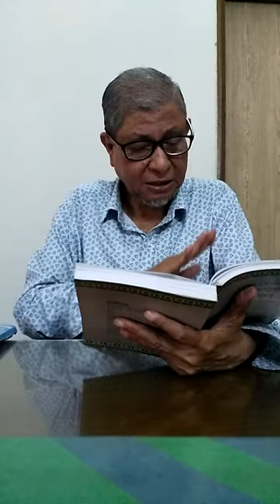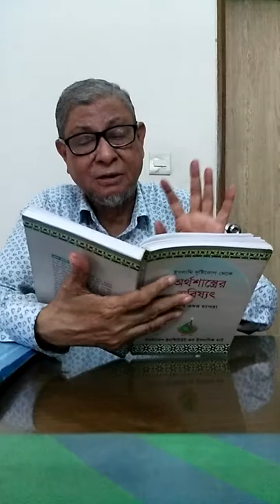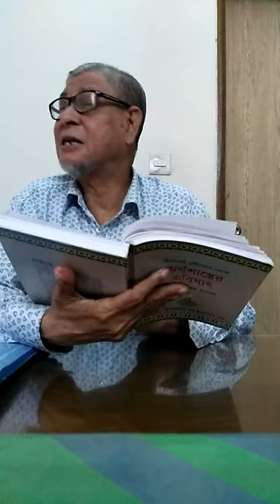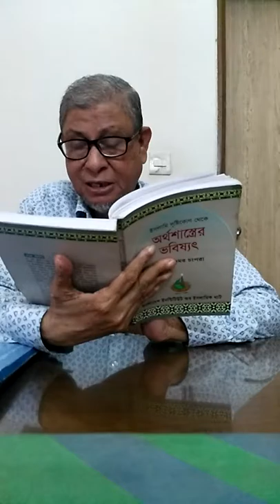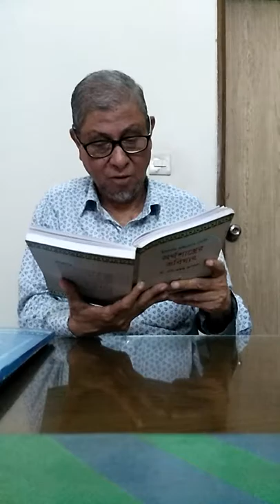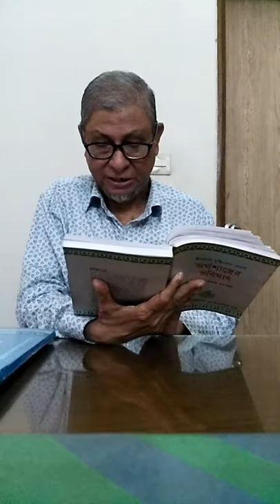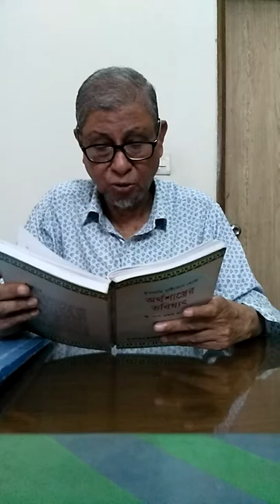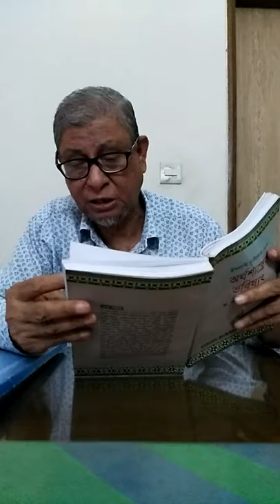Shah Abdul Hannan summarizes Dr. Umer Chapra's book.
A renowned Islamic thinker, scholar, writer and activist-Mr.Shah Abdul Hannan summarizes in this video, chapter 4, from Dr. Umer Chapra's book ' The future of economics: An Islamic Perspective'.